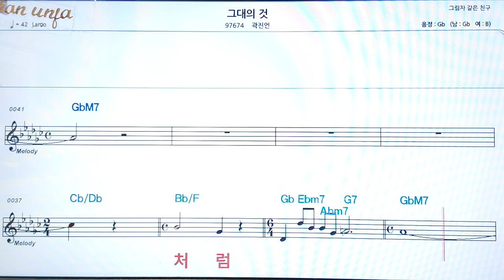그대의 것/곽진언👍악보, 코드,가사,Karaoke*가라오케 반주